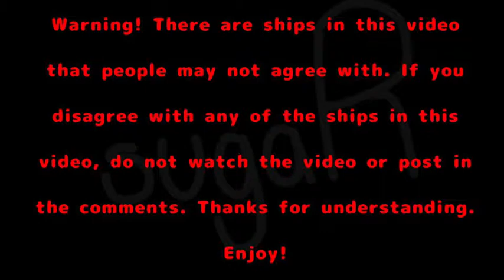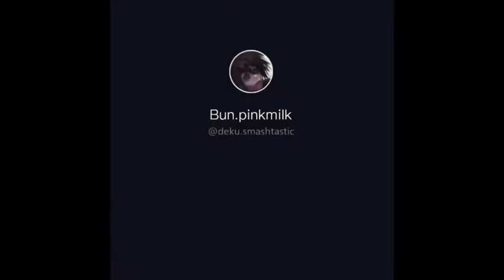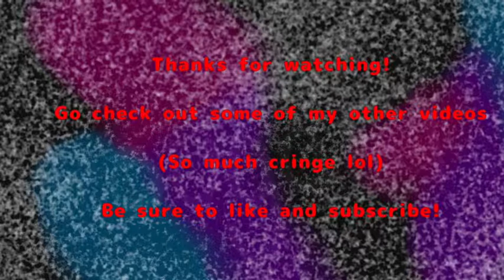Boku No Hero Tik Tok Compilation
Okay there’s a lot of these so I’m going to try my hand at it.

Not the warning at the beginning and please do not complain in the comments. You don’t like the ship? Then don’t watch the video. Ships include mostly TodoDeku.